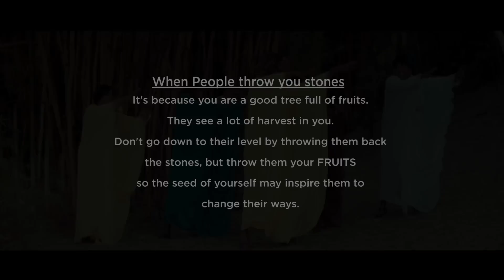CHRISTINE OTIENO - OLEMO (OFFICIAL VIDEO) SMS Skiza 5969080 to 811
Christine Otieno performing the song Olemo from the albulm Yesu Nyale. 'Olemo' means fruit. Audio produced by Bwenieve. Video directed by Sammy Dee.